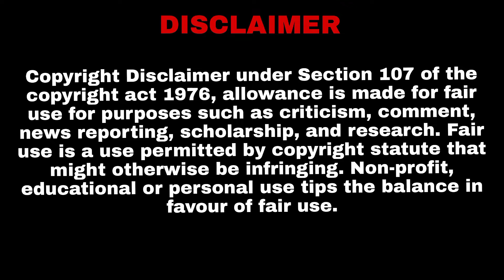Tapur Tupur sara dupur|| Aroti Mukhopaddhay |song cover| Sima Banerjee